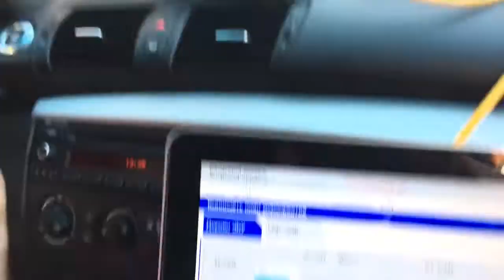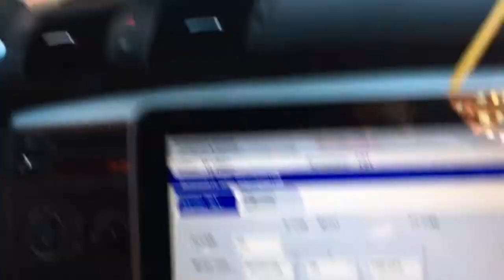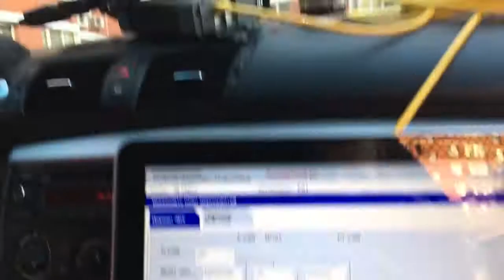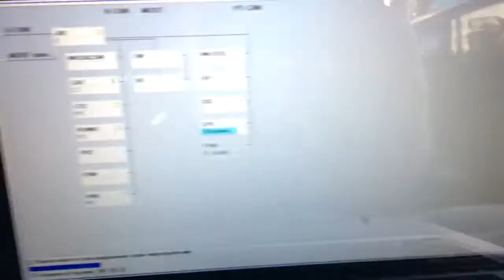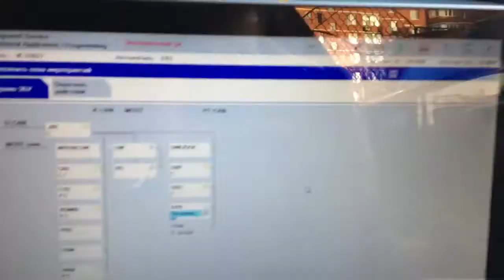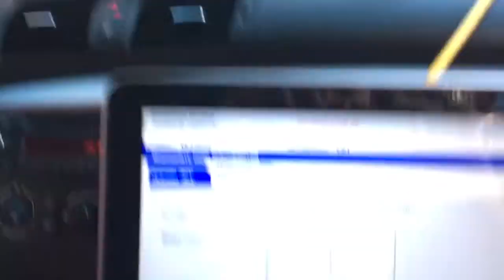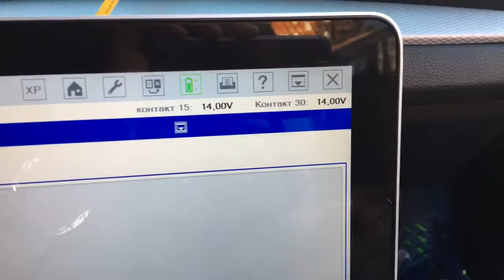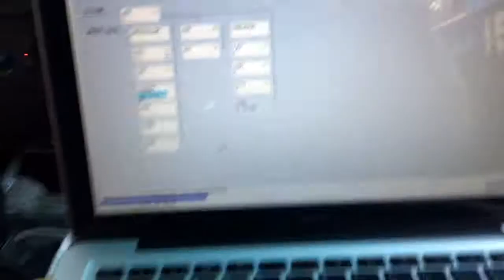MacBook & ISTA-P at BMW e81 , part 3